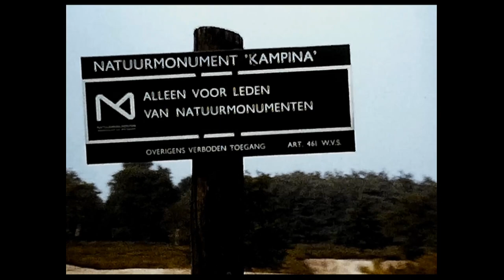Filmimpressie Oisterwijk, 1971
Op 18-jarige leeftijd kocht toenmalig Oisterwijker Peter van Hout ‘n 8mm-filmcamera en ontdekte er ’n hobby voor vele jaren mee. Het was ’n kostbare liefhebberij maar toch werden talloze meters film geschoten waarmee hij onder andere in 1971 het sfeerbeeld ‘Filmimpressie van Oisterwijk’ samenstelde.

We reizen van de dorpskern naar het Oisterwijkse buitengebied en bezoeken plekken die amper onder de tijd geleden hebben én plaatsen waarbij je denkt: “Oja, dat was er ook ooit!” Wat te denken van het open toeristentreintje dat door Oisterwijk reed, poppentheater ‘De Schelleboom’, het VVV-huisje en St. Joriske in oude pracht, zicht op Oisterwijk vanaf De Pannenschuur, waar toen nog louter velden te vinden waren, het station met de watertoren op de achtergrond, het hertenkamp in oude stijl, de entree van het vogelpark en nog veel, veel meer!

Het Oisterwijk van meer dan vijftig jaren terug zien? Het kan in deze film!